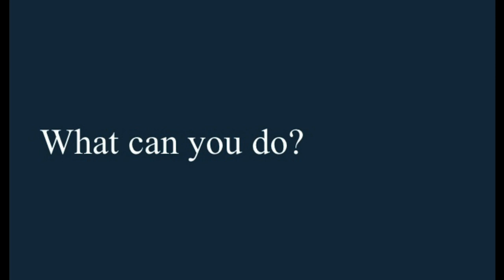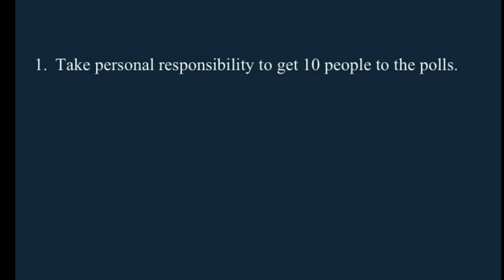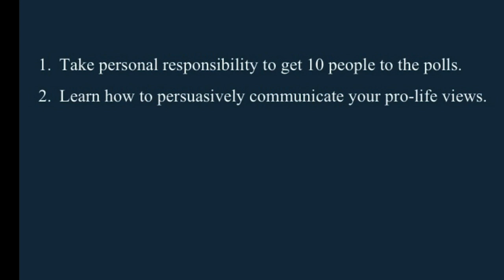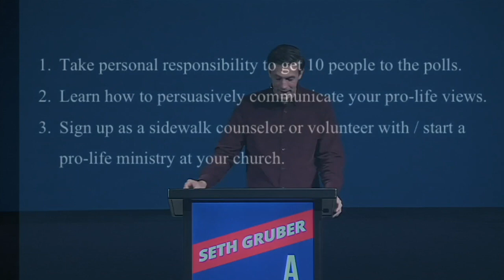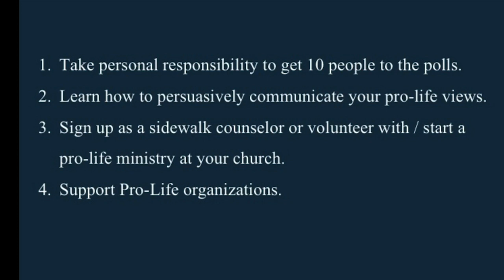Seth Gruber | A Voice for The Unborn | 11.22.20